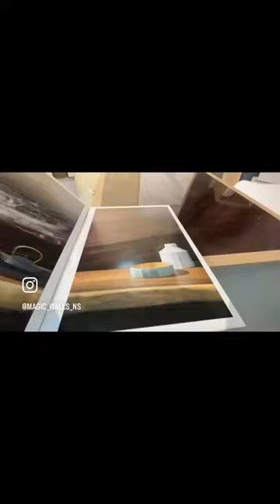Cebo Marmo 🇮🇹 Uživajte u mini kompilaciji radova | Magic Walls NS |Cebos Color Srbija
Predstavljamo vam mini kompilaciju nekih izvedenih radova kao i delove sa obuke u Cebos Color Italia.

Magic Walls NS
Bulevar kneza Miloša 35
Novi Sad
Srbija